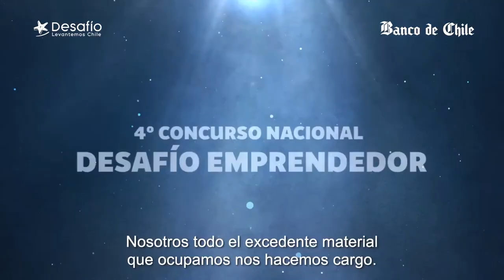Juan Landaida Stickersofwood | Finalista Desafío 4° Concurso Nacional Emprendedor Banco de Chile